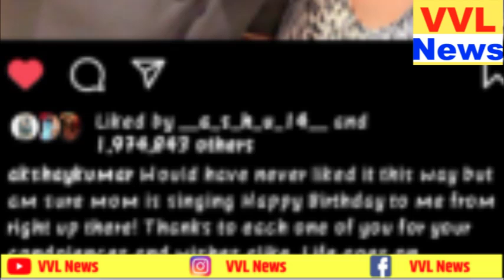Akshay Kumar News Today Live | Shehnazgill news today | Sidharth Shukla News Today